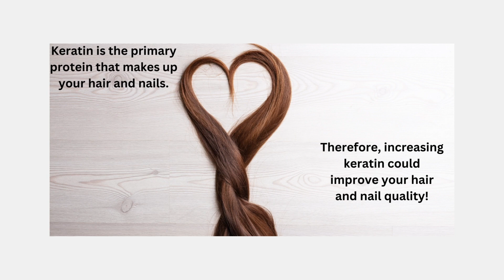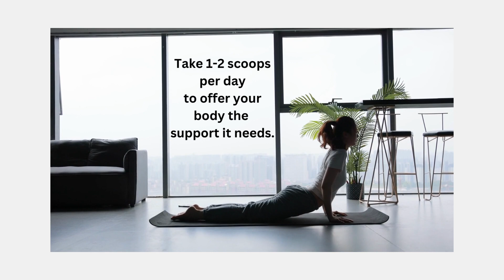What Is Collagen Good For?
Let's dive into what collagen can be used for and how it can help you today!